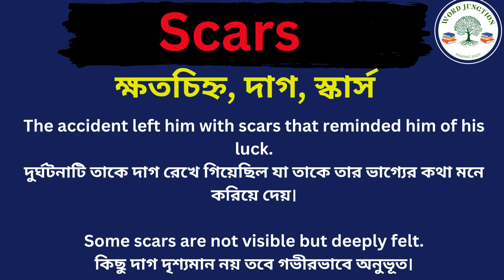Scars Meaning In Bengali /Scars mane ki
Hi friends, this video is about Scars Meaning In Bengali /Scars mane ki